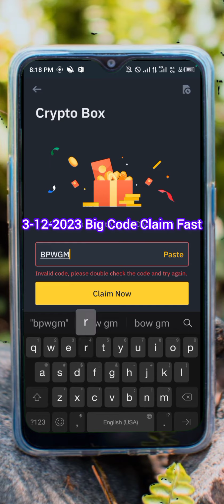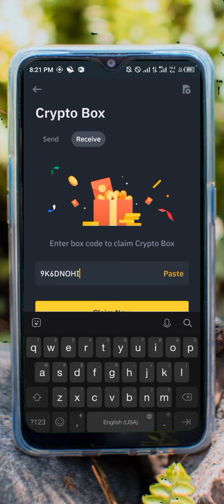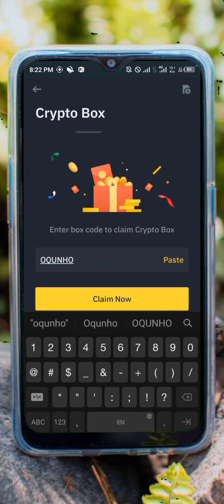Binance Crypto Box code free today || Binance Usdt code today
👉BP6ABVREGL
👉BPWGMR0O7J